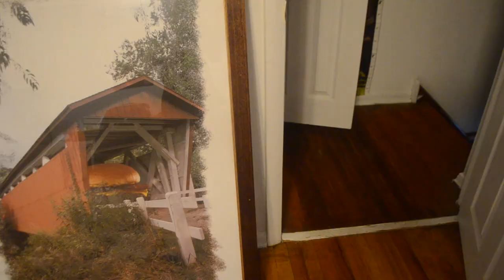Bern The Bastard- This Machine | Vader Jam Sessions Episode 3.5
This Jam Session Was Recorded on April 15th, 2018 in NE Philadelphia. Bern stopped by with some art and some great tunes and we couldn't be happier to have him come by.

You can catch his band Bern And The Bastards at Connie's Ric Rac on June 8th.

Bern and the Bastards EP "You're Only As Good As Your Propaganda!" Released April 27th, 2018 and can be found here:

Bern and the Bastard are also on Facebook you can follow them